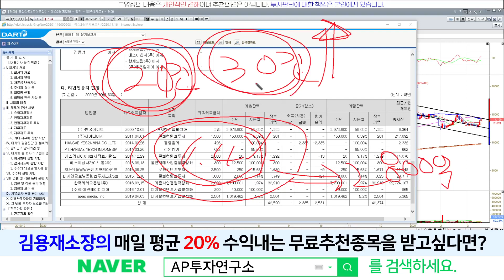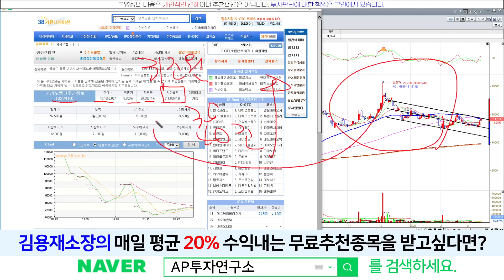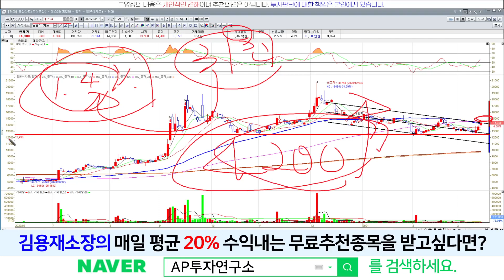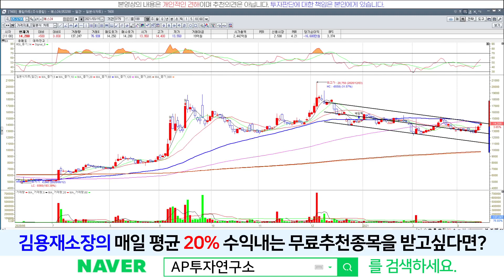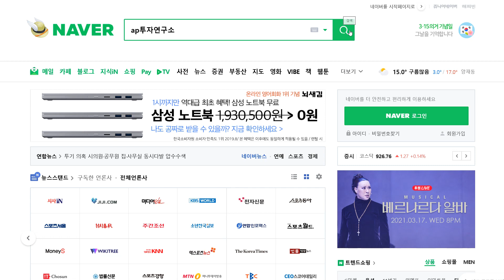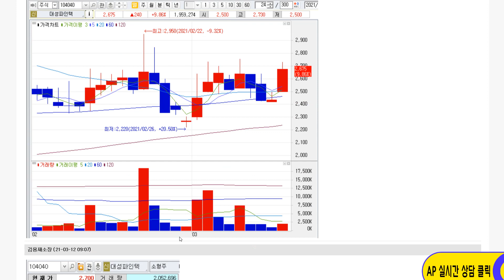예스24(053280) - 카카오뱅크 장외시장 31조원.. 지분가치 4200억원 이상?!